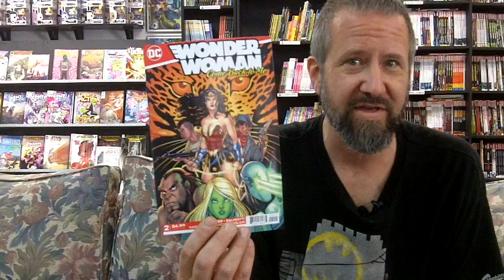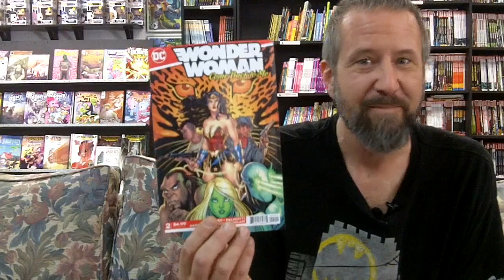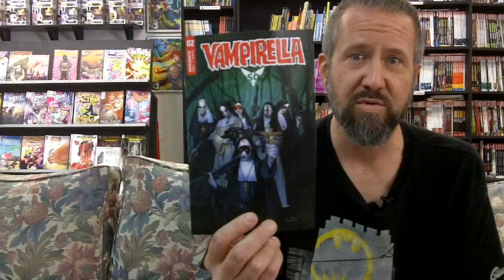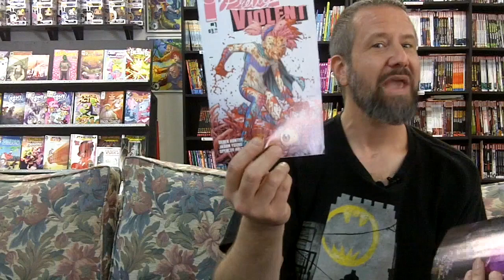Top 3 Comic Books: Walmart Wonder Woman, Hickman's Power of X, History of the Marvel Universe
Get your Top 3 Comic Books right here or whichever fine comic book shop you love most (or is closest to where you live or work, haha). What are your Top 3 Comic Book picks this week? In the meantime, we have Ben's picks for you to check out. And here we go!

Is there a book that's not getting the love you think it should? Feel free to add your name if you want a mention!

This week'sTop 3 hot comic books are:
1. Wonder Woman (the former Walmart exclusive),
2. Powers of X, and
3. History of the Marvel Universe,

In this brief, 4-minute video, Ben shares highlights of the titles hitting shelves on this week's New Comic Book Day (each and every Wednesday).

INTER -VIEWS
We've interviewed the creative team of Isola. Check out these interviews to learn about their creative process and how they got into comic books.

Naturally, if you're in Sacramento, CA, please stop by to enjoy Sacramento's most chill comic book lounge--that's right--Empire's Comics Vault. Plus, if you come in on a Wednesday through Friday, there's a good chance you'll meet the store mascots--pugs Rolly Pollie and Captain Dylan Hunt. Rolly is the rolly-pollie one. Haha.

Don't miss out on our awesome in-store events, from cosplay live model sketches and movie nights to creator releases and signings and art receptions. Find our events list on FB: